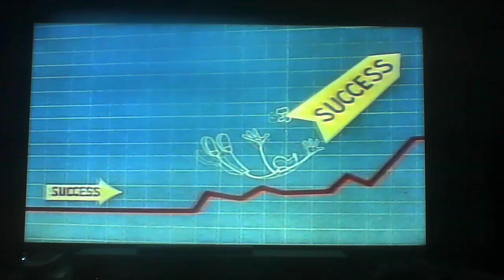A Goofy Movie VHS Australia Closing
1. Special Preview
2. The Goofy Sucess Story